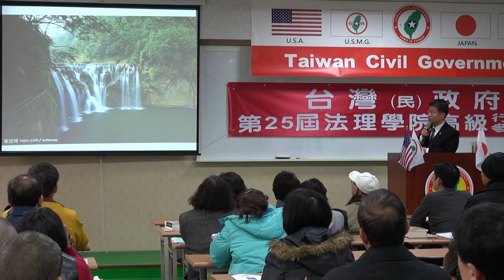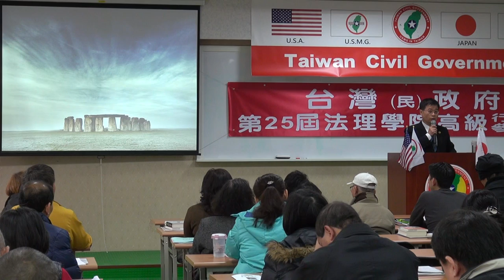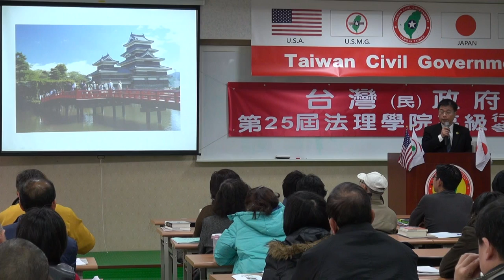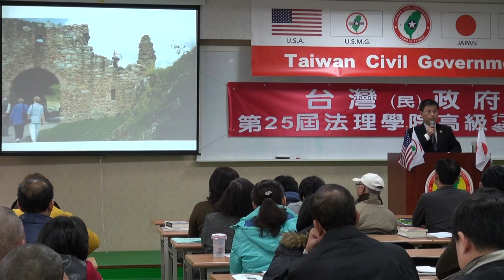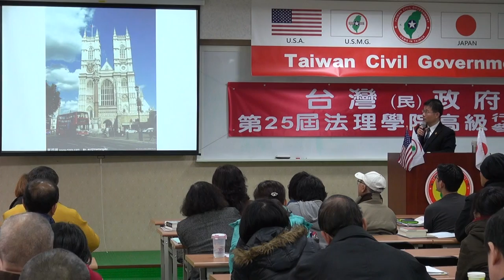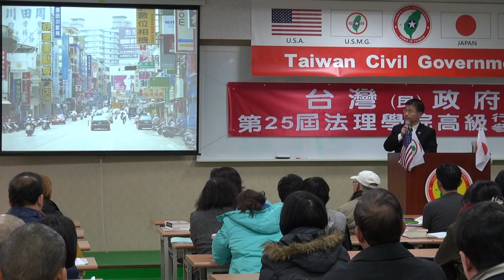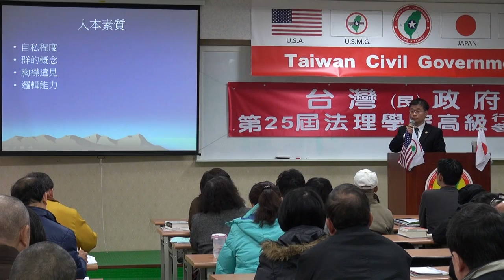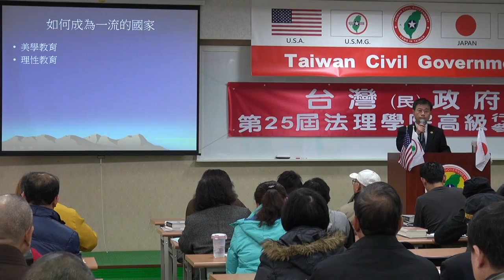140216-10b-重建台灣、永續經營-王志騰-台灣民政府第25屆高級行政參議班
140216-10b-重建台灣、永續經營-王志騰-台灣民政府第25屆高級行政參議班